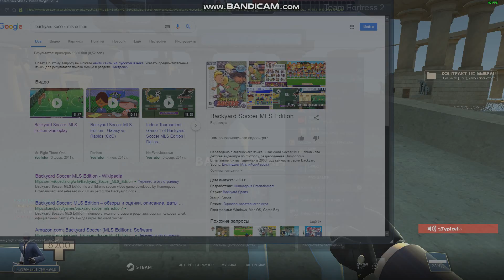Freak Fortress 2 Mad Spy(DUO) 56